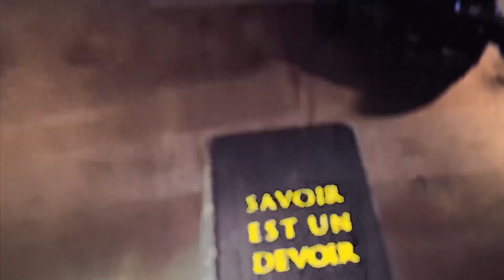La plus ancienne trace humaine du Tarn - Savoir Est Un Devoir #7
C'est le biface retrouvé à la frontière avec l'Aveyron. Quel est cet outil ? Comment a-t-il été conçu ? Et par qui ? Épisode sur la très lointaine époque de la Préhistoire à découvrir dans l'émission Savoir Est Un Devoir.